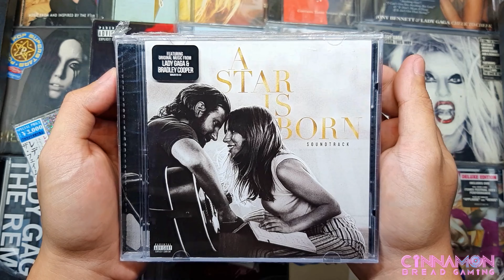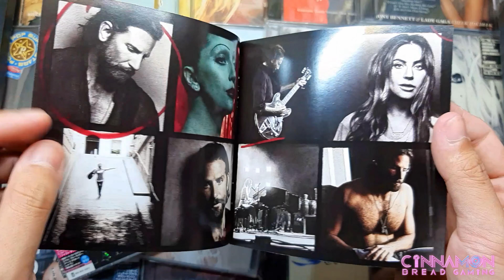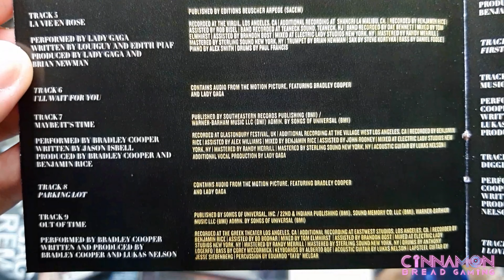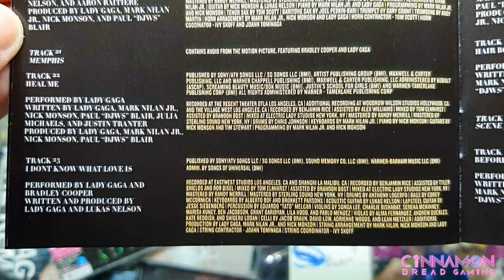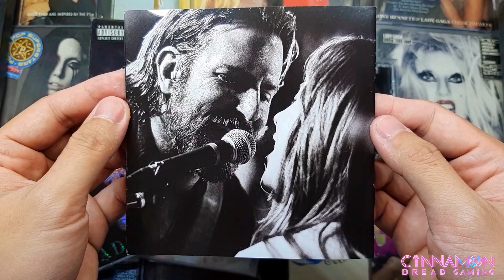UNBOXING Lady Gaga & Bradley Cooper's "A Star Is Born Soundtrack" (US Edition)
Thank you so much for stopping by and welcome to my 211th unboxing video and today, I'll be featuring "A Star Is Born" Official Soundtrack CD starring Lady Gaga and Bradley Cooper. This is the US pressed CD housed in a standard jewel case with hype sticker on shrink wrap.

A Star Is Born is the soundtrack album to the 2018 musical film of the same name, performed by its stars Lady Gaga and Bradley Cooper. It was released on October 5, 2018, by Interscope Records. Cooper teamed up with Gaga's recurring collaborator DJ White Shadow, and an assortment of country musicians, including Lukas Nelson, who also stars in the film as a member of Cooper's band. The soundtrack also includes contributions from Jason Isbell, Mark Ronson, Diane Warren, and Andrew Wyatt of Miike Snow.
The soundtrack is a pop and blues rock album containing songs about love and its struggles. Commercially, the album has topped the charts in more than 20 countries, attaining gold and platinum certifications from many of them, while selling over six million copies worldwide as of June 2019. The track "Shallow" was released as the soundtrack's lead single on September 27, 2018, while "Always Remember Us This Way" and "I'll Never Love Again" also received a limited release in selected countries.